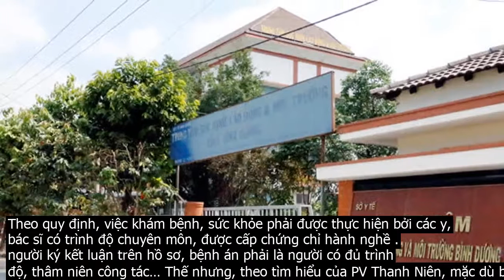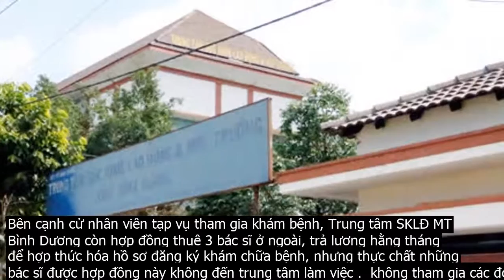‘Hô biến’ nhân viên tạp vụ thành… bác sĩ khám cho công nhân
Chuyện tưởng chỉ có trong tiểu phẩm hài lại là thực tế tại Trung tâm sức khỏe lao động và môi trường Bình Dương, trực thuộc Sở Y tế tỉnh này.Trung tâm sức khỏe lao động và môi trường Bình Dương Ảnh  Đ.TĐáng lưu ý, không chỉ thường xuyên cử nhân viên tạp vụ tham gia đoàn y bác sĩ khám bệnh nghề nghiệp, sức khỏe định kỳ cho công nhân, trung tâm còn thuê khống bác sĩ để hợp thức hóa hồ sơ khám bệnh.Theo quy định, việc khám bệnh, sức khỏe phải được thực hiện bởi các y, bác sĩ có trình độ chuyên môn, được cấp chứng chỉ hành nghề .  người ký kết luận trên hồ sơ, bệnh án phải là người có đủ trình độ, thâm niên công tác… Thế nhưng, theo tìm hiểu của PV Thanh Niên, mặc dù bà N.T.K.N không có bằng cấp, chứng chỉ hành nghề và không đủ điều kiện để tham gia hoạt động chuyên môn về khám bệnh nghề nghiệp, sức khỏe  gọi tắt là khám bệnh  nhưng thường xuyên được giám đốc Trung tâm sức khỏe lao động và môi trường Bình Dương  viết tắt Trung tâm SKLĐ MT  cử tham gia đoàn y, bác sĩ đi khám bệnh định kỳ cho công nhân  CN  các công ty, xí nghiệp trên địa bàn tỉnh.Gần đây nhất, ngày 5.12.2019, bà N. được giám đốc trung tâm cử tham gia đoàn y bác sĩ của trung tâm đi khám bệnh tại một công ty nằm trong KCN VSIP 2  P.Hòa Phú, TP.Thủ Dầu Một, Bình Dương .Bà N. khám bệnh cho công nhân lần gần đây và mặc áo tạp vụ ở trung tâm sáng 16.12Nhiều CN phản ánh, trong quá trình khám bệnh, bà N. mặc blouse trắng, đo mạch, huyết áp cho CN sau đó ghi kết quả vào hồ sơ bệnh án. Nhiều lần, CN bắt gặp buổi sáng bà N. tham gia đoàn khám bệnh ở công ty xong, buổi chiều về lại trung tâm tiếp tục công việc tạp vụ, dọn dẹp vệ sinh nơi này.Sáng 16.12, trả lời câu hỏi của PV Thanh Niên liên quan đến vai trò, trách nhiệm của mình tại trung tâm, bà N.T.K.N thừa nhận  Tôi là nhân viên tạp vụ.Đắp chiếu máy X quang, thuê máy bên ngoàiBên cạnh cử nhân viên tạp vụ tham gia khám bệnh, Trung tâm SKLĐ MT Bình Dương còn hợp đồng thuê 3 bác sĩ ở ngoài, trả lương hằng tháng để hợp thức hóa hồ sơ đăng ký khám chữa bệnh, nhưng thực chất những bác sĩ được hợp đồng này không đến trung tâm làm việc .  không tham gia các đoàn khám bệnh cho CN ngày nào dù vẫn hưởng lương của trung tâm hằng tháng.Đáng nói, năm 2008, Trung tâm SKLĐ MT Bình Dương được trang bị 1 máy chụp X quang mới 100 percent  trị giá hàng tỉ đồng. Tuy nhiên, nhiều năm nay, máy chụp X quang của trung tâm bị đắp chiếu với lý do hư hỏng, không hoạt động được.Trong khi đó, Trung tâm SKLĐ MT Bình Dương lại hợp đồng thuê máy chụp X quang của một phòng khám tư nhân ở TX.Thuận An  Bình Dương  để thực hiện việc khám bệnh cho CN tại công ty và khi có người đến khám sức khỏe tại trung tâm này.Ngày 16.12, PV Thanh Niên đã tiếp xúc với ông Hồ Hoàng Vân, Giám đốc Trung tâm SKLĐ MT Bình Dương, để làm rõ những vấn đề nêu trên. Ban đầu, ông Vân thừa nhận trung tâm được trang bị máy chụp X quang và hiện tại không sử dụng. Có máy X quang, nhưng nhu cầu sử dụng máy X quang là rất ít, ông Vân nói. PV đề nghị ông Vân cho xem phòng và máy chụp X quang thì ông nói  Máy đã mang về đâu. Chưa mang về. Khi PV khẳng định máy X quang được trang bị từ năm 2008 và hỏi về việc đi thuê máy X quang ở ngoài  có thể hiện trong kế hoạch phân công công tác  thì ông Vân không trả lời.Phòng X quang tại trung tâm khóa kín  ảnh chụp vào sáng 16.12 Liên quan đến việc cử bà N. nhiều lần tham gia đoàn y bác sĩ thực hiện khám bệnh, PV đặt câu hỏi thì ông Vân liên tục ậm ừ rồi nói nhỏ  Tôi không trả lời được. Sau đó, ông Vân đề nghị PV ra uống trà nói chuyện. Khi PV từ chối và đề nghị làm việc tại bàn làm việc thì ông này gọi bảo vệ yêu cầu PV ra khỏi trung tâm!?PV Thanh Niên cũng đã liên hệ với lãnh đạo Sở Y tế Bình Dương để làm rõ thêm những vấn đề liên quan đến trung tâm SKLĐ MT nhưng được hướng dẫn qua gặp Văn phòng Sở. PV tiếp tục liên hệ với lãnh đạo Văn phòng Sở Y tế Bình Dương thì bị từ chối trả lời!Trung tâm SKLĐ MT Bình Dương là cơ quan sự nghiệp  tuyến tỉnh  trực thuộc Sở Y tế Bình Dương, được giao nhiệm vụ thực hiện khám, phát hiện bệnh nghề nghiệp .  quản lý, đánh giá về vệ sinh môi trường lao động như  khí độc, bụi phóng xạ, tiếng ồn, độ rung… Ngoài ra, trung tâm còn thực hiện dịch vụ chuyên môn, như  khám, cấp giấy chứng nhận sức khỏe trong công tác tuyển sinh, tuyển dụng lao động cho các cơ quan, tổ chức, doanh nghiệp, các cá nhân có nhu cầu. Trung tâm thực hiện khám bệnh, sức khỏe định kỳ tại cơ quan, doanh nghiệp và tại trụ sở trung tâm  P.Phú Hòa, TP.Thủ Dầu Một .